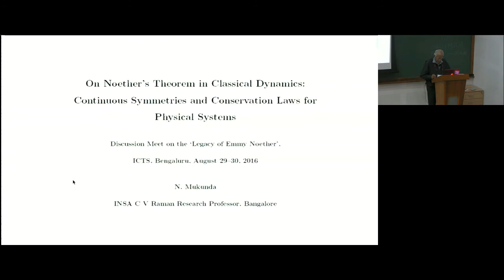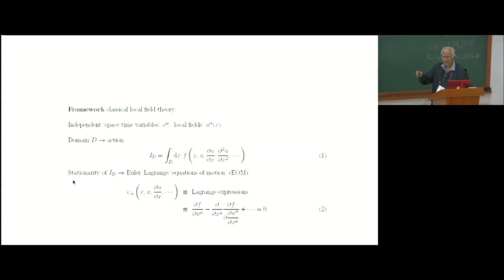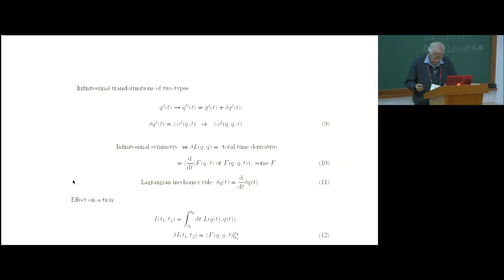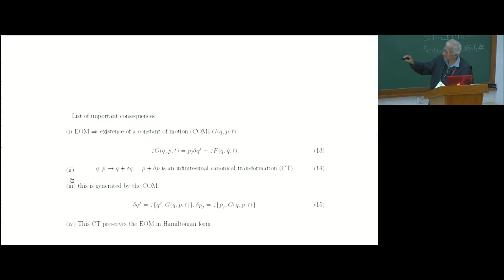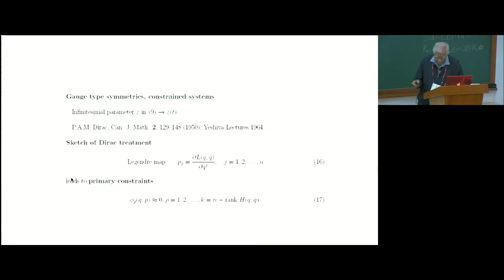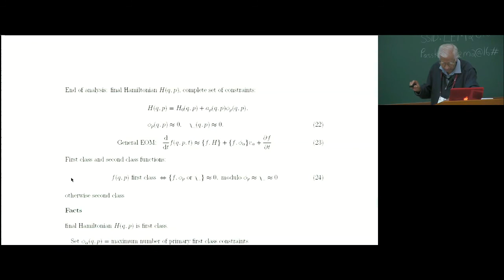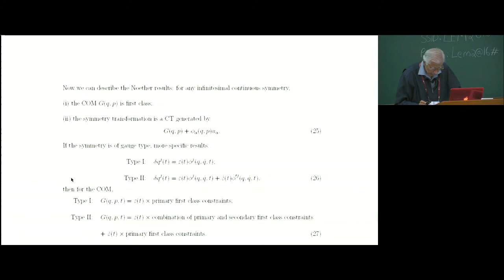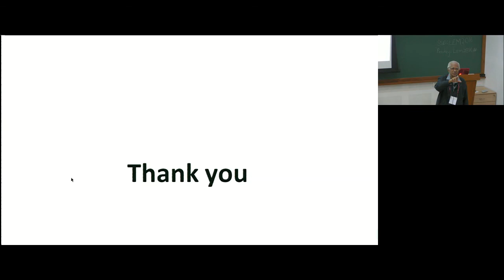Noether’s Theorem in Classical Dynamics : Continuous Symmetries by N. Mukunda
DATES: Monday 29 Aug, 2016 - Tuesday 30 Aug, 2016

Emmy Noether (1882­-1935) is well known for her famous contributions to abstract algebra and theoretical physics. Noether’s mathematical work has been divided into three ”epochs”. In the first (1908­-19), she made contributions to the theories of algebraic invariants and number fields. Her work on differential invariants in the calculus of variations, Noether’s theorem, has been called ”one of the most important mathematical theorems ever proved in guiding the development of modern physics”. In the second epoch (1920-­26), she began work that changed the face of abstract algebra. In her classic paper Idealtheorie in Ringbereichen (Theory of Ideals in Ring Domains, 1921) Noether developed the theory of ideals in commutative rings into a tool with wide­ranging applications. She made elegant use of the ascending chain condition, and objects satisfying it are named Noetherian in her honor. In the third epoch (1927­-35), she published works on noncommutative algebras and hypercomplex numbers and united the representation theory of groups with the theory of modules and ideals. In addition to her own publications, Noether was generous with her ideas and is credited with several lines of research published by other mathematicians, even in fields far removed from her main work, such as algebraic topology.

In ICTS-­TIFR, we shall celebrate the work of this remarkable mathematician and physicist in this two day discussion meet.

The topics will include the following:

Noether's Theorem in Classical Dynamics: Continuous Symmetries and Conservation Laws for physical systems.
Applications of Noether theorem in particle physics, condensed matter physics, gravity and string theory.
Noether's pioneering contributions to Commutative Algebra and other fields of pure mathematics.
Application deadline: 01 July, 2016

Support for train travel by students and postdocs will be provided as per rules. Due to limited funds, faculty applicants are requested to find an alternative travel support.

0:00:00 Start
0:00:11 Discussion Meet on the Legacy of Emmy Noether.
0:01:11 The 1918 paper
0:03:43 Framework
0:07:48 Two kinds of transformation
0:13:41 Special case
0:17:13 Infestestimal transformations of two types
0:21:04 List of important consequences:
0:27:16 Symmetry triangle
0:29:54 Gauge type symmetries constrained systems
0:36:13 Initial phase space form Euler Lagrangian
0:40:40 End of analysis final Hamiltonian complete set of constraints
0:46:09 Now we can describe the Noether results  for any infinitesimal constraints-symmetry
1:00:43 Thank You